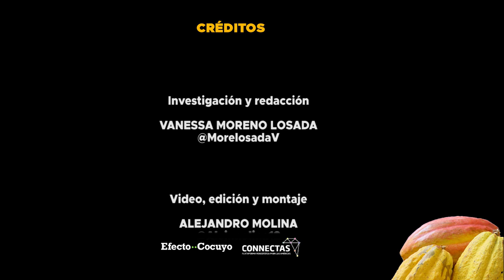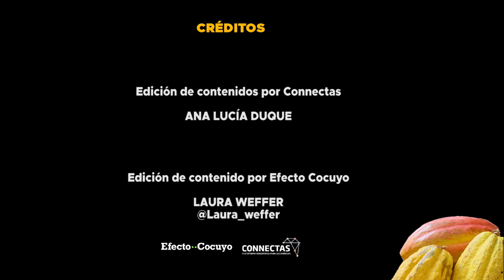El amargo cacao venezolano: entre el delito y el asedio oficial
Hasta 2010 la subregión Barlovento del estado Miranda en fue la primera zona con mayor producción de cacao en Venezuela. Ahora, la inseguridad delictiva y jurídica aleja a nuevos inversionistas y agobia a quienes viven del último negocio rentable en estas tierras